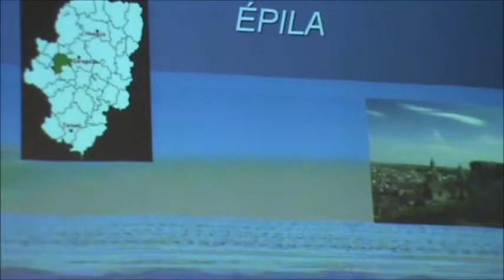Jornada Plurales: Educación en Igualdad (vídeo 2)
- Carolina Suárez García. Instituto de la Mujer.
- I.E.S. Ródanas. Épila. Zaragoza.
- C.E.I.P. Príncipe de Asturias. Tapia de Casariego. Asturias.
- I.E.S. Javier García Téllez. Cáceres.